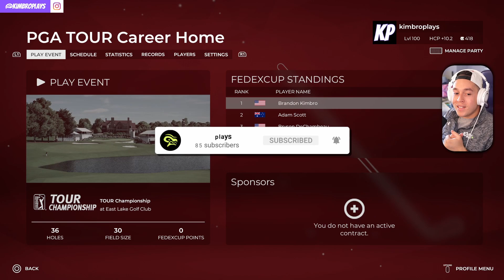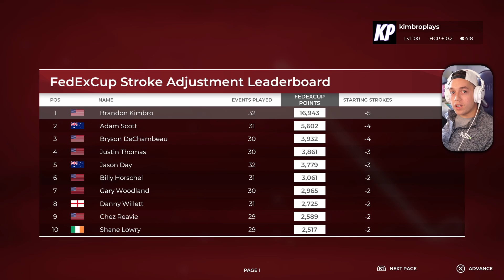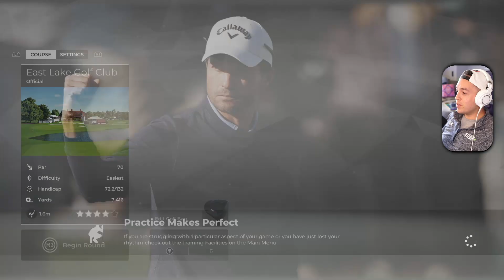SERIES FINALE | The Tour Championship | Season 3 | PGA2k21 Career Mode #105